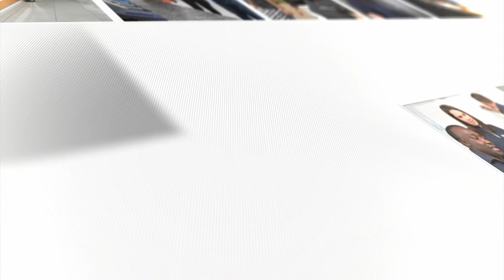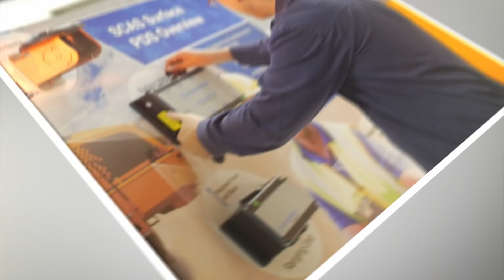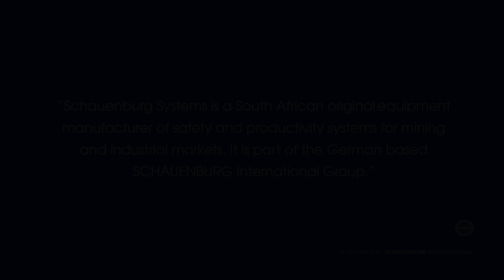Schauenburg Systems Vision & Mission Corporate Video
Schauenburg (Pty) Ltd trading as Schauenburg Systems, an Original Equipment Manufacturer (OEM) for mine safety, offers the services of a system integrator with comprehensive turnkey solutions including the full bouquet of multi-disciplinary services and program management methodologies required to ensure a successful and cost effective solution for the full spectrum of mine safety solutions and management.

Our Mission: “We enhance safety and productivity in mining and industrial markets through innovation and excellent services for the benefit of all our stakeholders.”

Our Vision: “We are dedicated to profitable growth by innovating new products and services through latest digital technologies and by ingraining a customer-centric culture.”

Our Common Values for Schauenburg International – Africa Group:

Entrepreneurial Mind-set:
- We turn market needs into customer solutions.
- We constantly improve our products and services to our customers.
- We strive for top performance as individuals and as a team and act with discipline.

Responsible-ethically and professionally:
- We comply with local rules & regulations.
- We do not compromise on safety.
- We are committed to top quality.

Caring and Respect:
- We act with mutual trust & respect.
- We are committed to training  and skilling up our employees.
- We foster an inclusive leadership culture and embrace diversity.